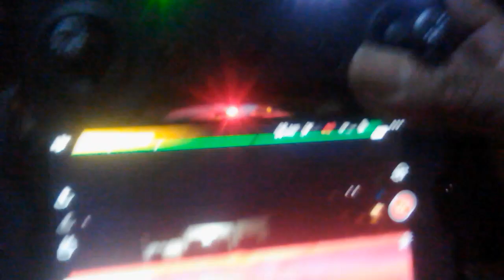17 July 2021